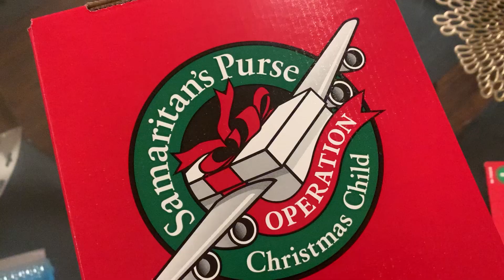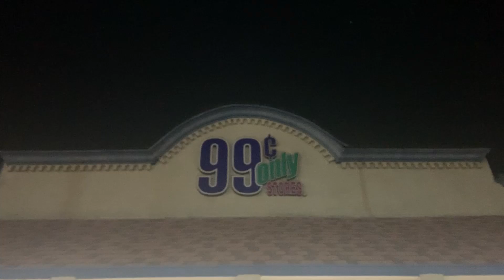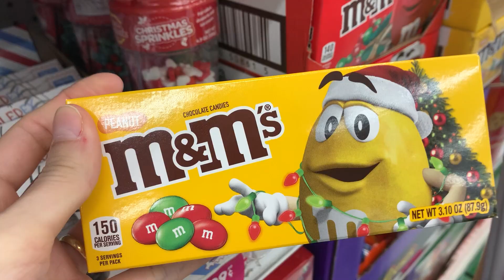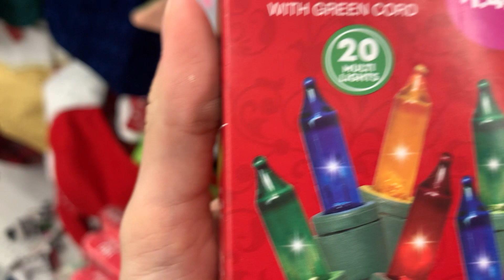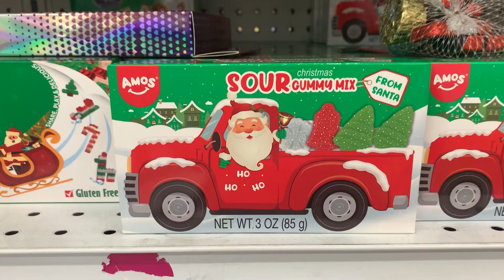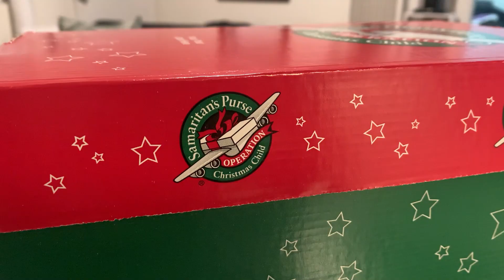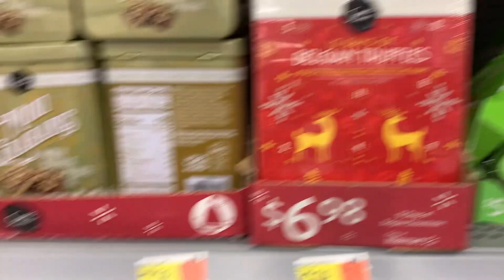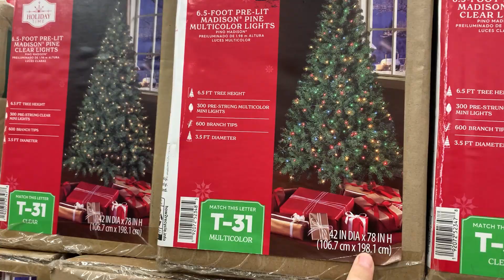🛒 Primeiras compras de natal, shoebox e Walmart 🎁 - vlogmas2022 EP.01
Quer aprender inglês com a sua rotina? ✅ Seja meu Aluno

Quem não estava com saudade? Chegou a época mais esperada do ano para os amantes de vlog desse canal, está começando mais uma temporadas de VLOGMAS! Teremos muitas novidades e desafios que desenhei para essa edição. Conto com vocês para sugestões e coisas que vocês querer ver por aqui durante o mês de dezembro ✨ VAMOS COM TUDO PARA ESSE VLOGMAS!

Caso tenha alguma sugestão de tema para vídeos futuros deixe aqui embaixo nos comentários 🌸

Have fun!